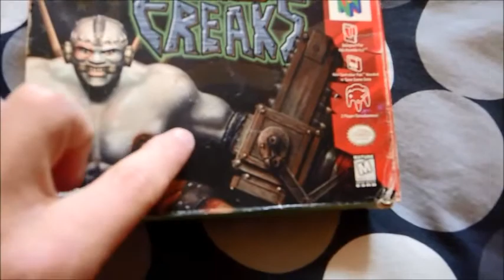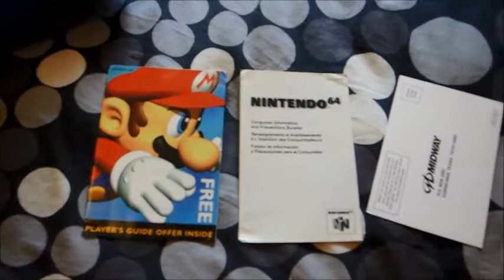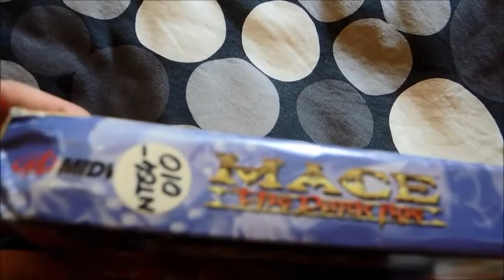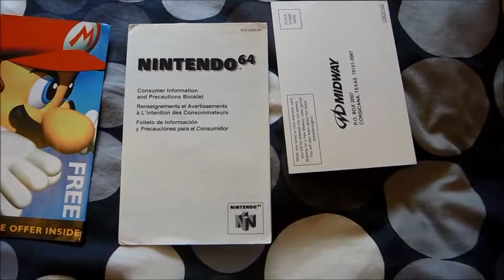vidéo collection 1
Voici la première vidéo d'une série de vidéo collection, j'espère que vous allez aimer :)